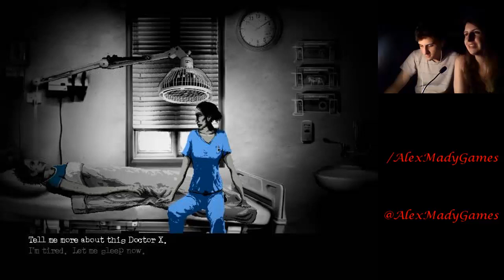The Cat Lady (Parte 2) - ¡Vieja mentirosa!